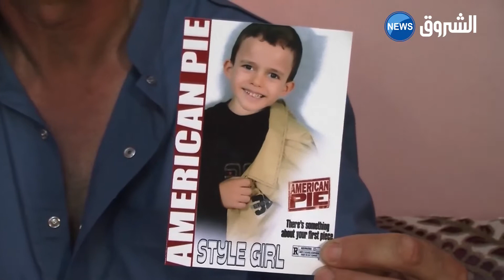مروان.. وحيد والديه يفارق الحياة بسبب جرعة تخدير زائدة